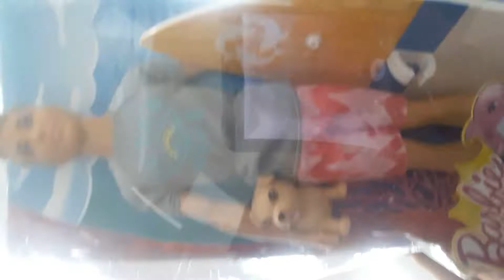En busca de Monster high continuacion